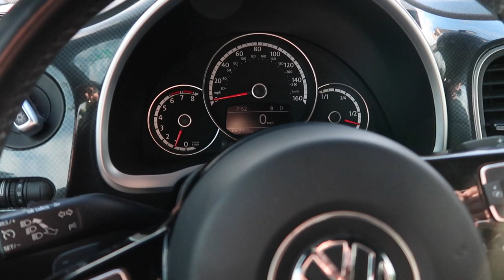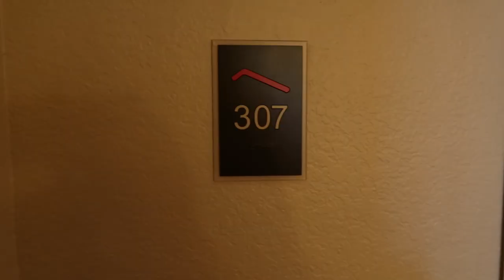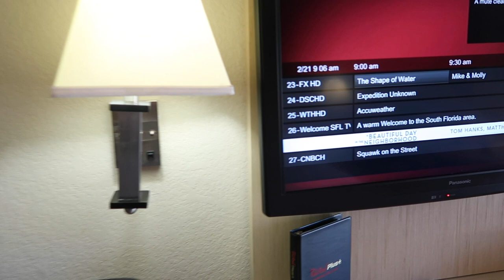IT'S CRUISE DAY! - MSC Divina Cruise Vlogs - MSC Divina Embarkation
It's cruise day!. Join us as we make our way onto the MSC Divina. It's the whole embarkation day and sail away from Miami, Florida and there is even a Don Terris sighting!

or